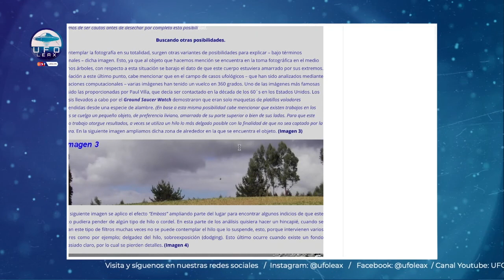UFO Checking: Objeto captado en fotografía, Temuco 2009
UFO Checking: En nuestra sección analizamos un objeto captado en fotografía, Temuco 2009.